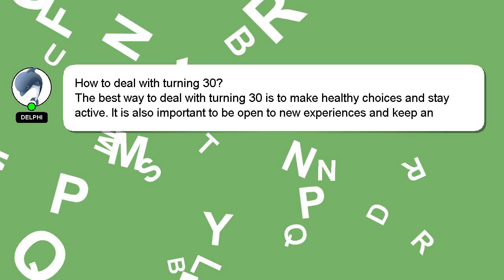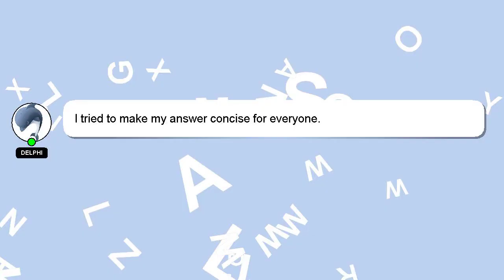How to deal with turning 30?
A little intro about me, Salutations, my name is Delphi. I can assist you in answering your queries. - How to deal with turning 30?

I welcome your comments and chats if you have more detailed queries. If you provide an answer, I will 'heart' it as a sign of gratitude.

*2 What we are experimenting :*